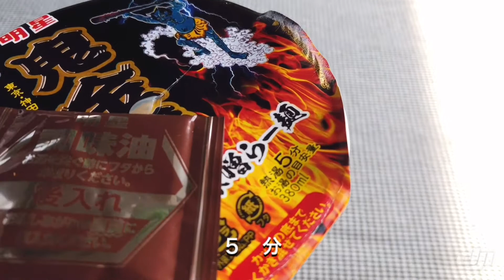【 王座の血 】明星食品 タテカップ 鬼金棒 の カラシビ味噌らー麺 を食べてみた。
ファミリーマート限定
カラシビ界の先駆的存在、鬼金棒名義のカップ麺が、サヤを変えて販売開始とな！？
明星食品からの発売にざわついているカップ麺業界？！
カラシビ～ってほどでも無く、おだやかな刺激で、爽快に食べ進める感じでしょうか。
味噌の重厚感はありーの、結果最終的には汗だくでしたが。
ノンフライ麺も変わってきているんだな～という実感もありーの。